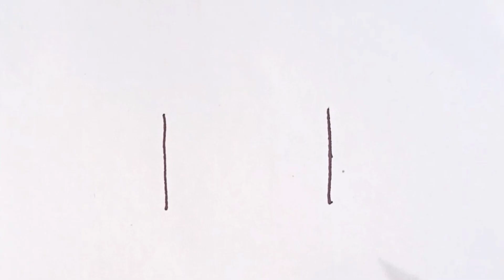drawing hut step by step for Beginners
topic Covered:-